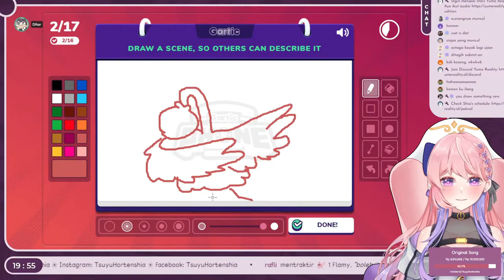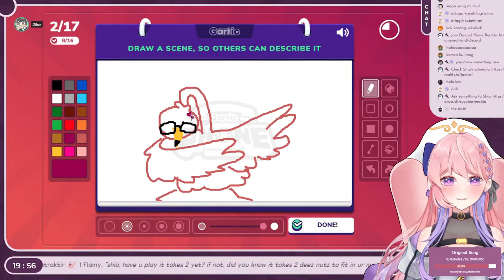[Lokal Vtuber] Let`s Draw Flamy with Shia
source :
Tsuyu Hortenshia 〘 Yume Reality 〙
🦩 Gartic Phone with Shiayang【Vtuber Indonesia】
song :
in

out

Thumbnail

Unneet Annivers

support me
Trakteer :
(Jika Sudah mengirim Jangan Lupa DM Ke unet agar tidak lupa)
Atau pun Ada saran Kritik Masukan
Kalo males buka Link Di atas Taro di Komen ja